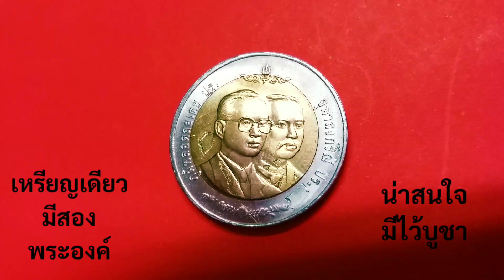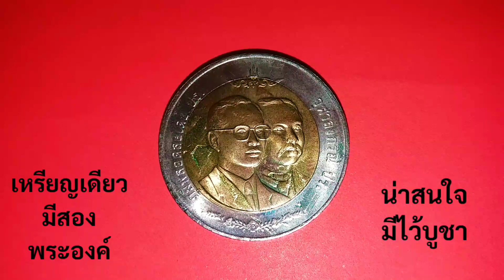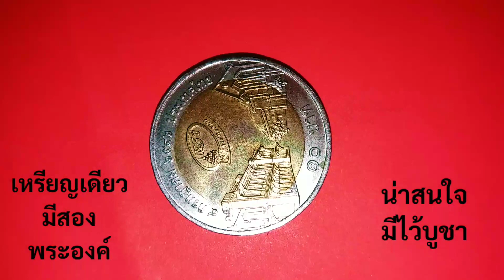เหรียญเดียวมีสองพระองค์